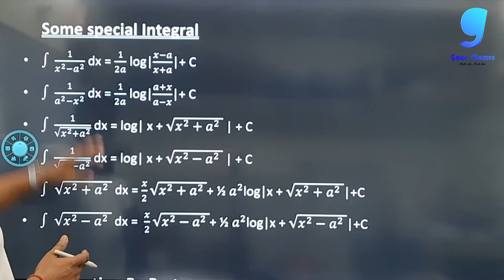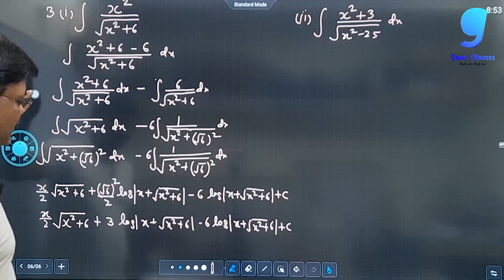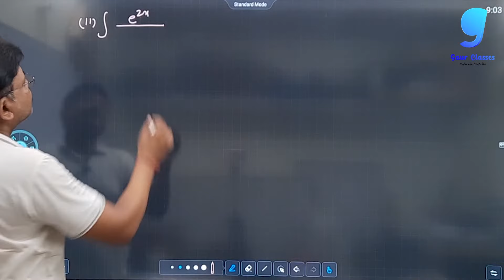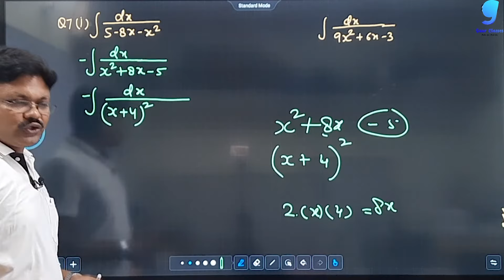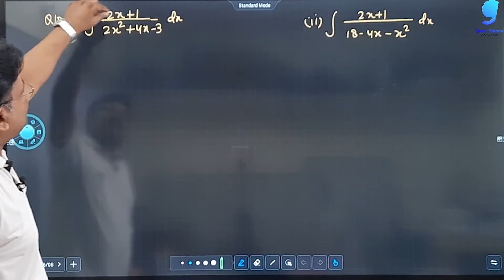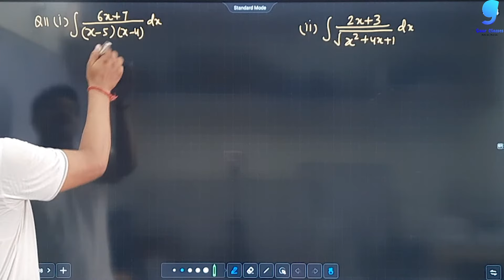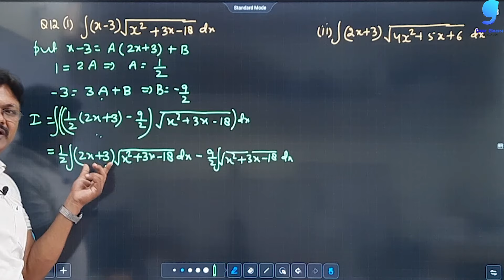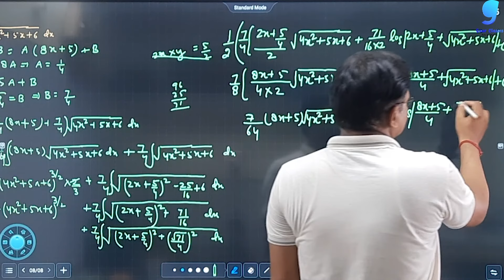Integrals | Part 7 | Ex 7.7 | Special Integrals | Applied Mathematics class 12 | Gaur Classes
In this video i am telling you about the concept of Integrals class 12 Applied mathematics/applied maths class 12. In this series we will  discuss about topics of Integrals and its types like substitution method, Partial fraction , By parts , Definite integrals , producer surplus, Consumer surplus, marginal functions . W e are here to discuss some questions of special integrals from exercise 7.7 of M L Aggarwal book chapter 7 of Applied Mathematics class 12

Hi!